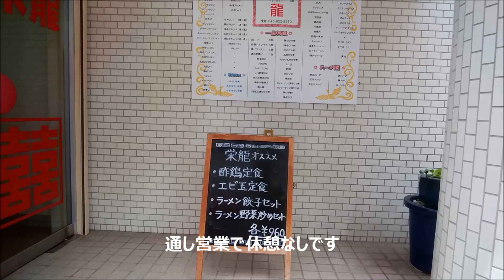昭和の食堂 神奈川県横須賀市「栄龍」